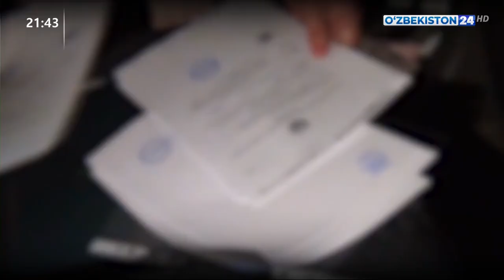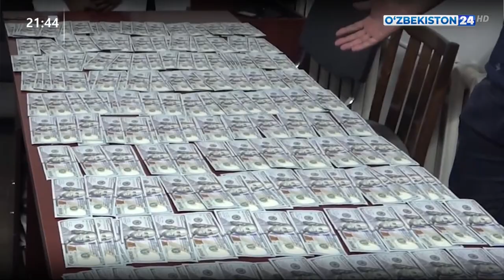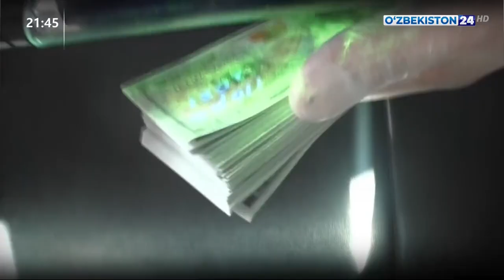Ерни ноқонуний сотиш билан боғлиқ қонунбузарликларнинг олди олинди